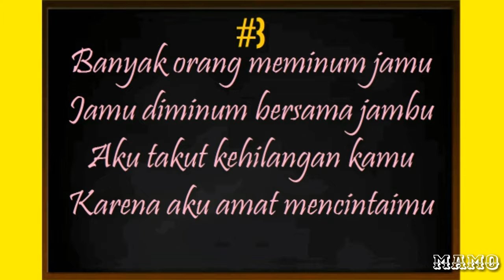Tips memikat wanita pake pantun romantis | dijamin berhasil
Pantun romantis pemikat wanita dijamin manjur